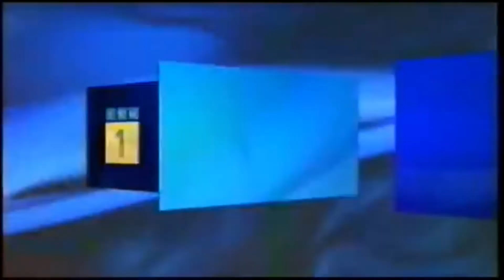HTV Logo History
This Logo History has 30 Minutes Long.

0:00 Intro
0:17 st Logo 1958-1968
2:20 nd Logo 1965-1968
2:35 rd Logo May 1968
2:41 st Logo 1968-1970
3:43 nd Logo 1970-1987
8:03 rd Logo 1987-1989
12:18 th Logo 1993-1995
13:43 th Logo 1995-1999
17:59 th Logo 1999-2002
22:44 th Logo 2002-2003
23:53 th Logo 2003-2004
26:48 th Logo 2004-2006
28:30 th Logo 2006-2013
30:14 th Logo 2013-Present
30:39 outro